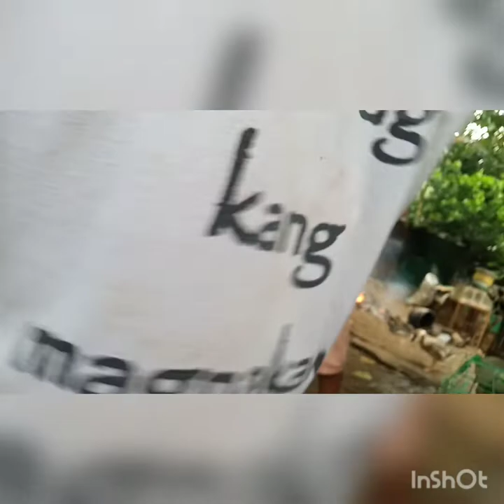NASUSUBRAHAN NG APOY LECHON SUNOG!!!